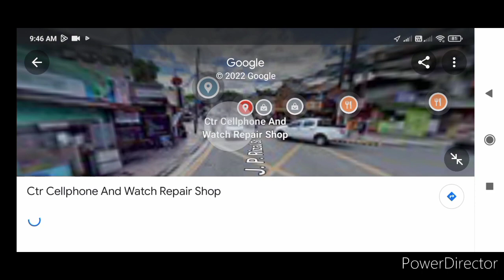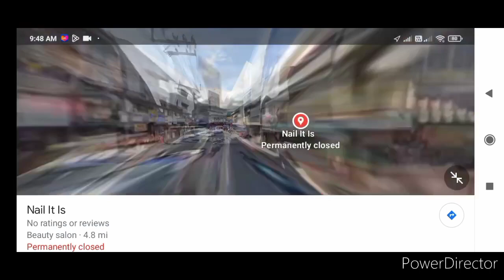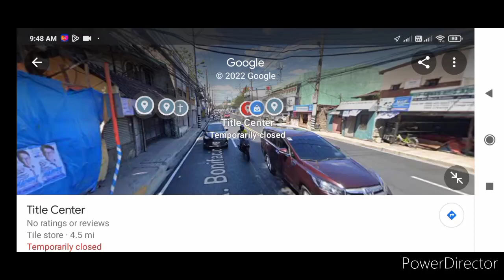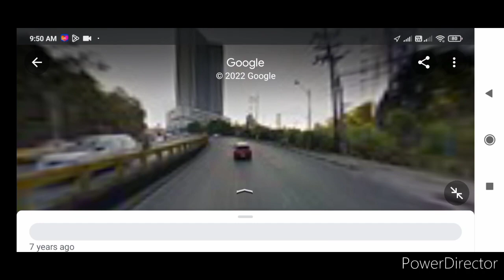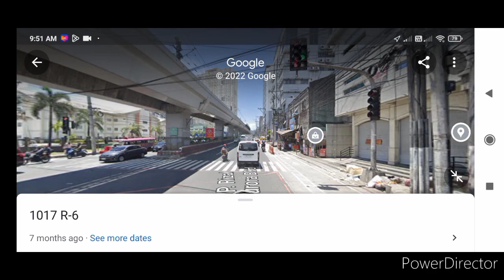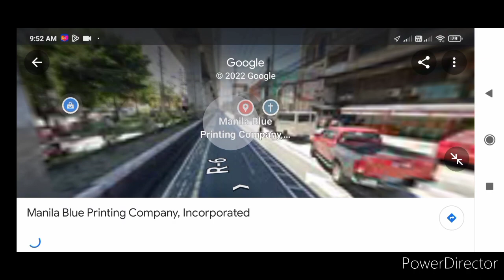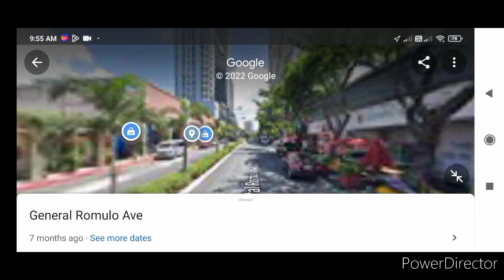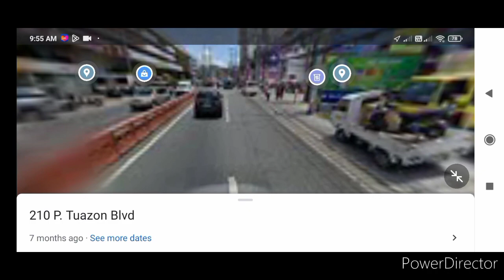UV Express ride Marikina ➡️ Cubao